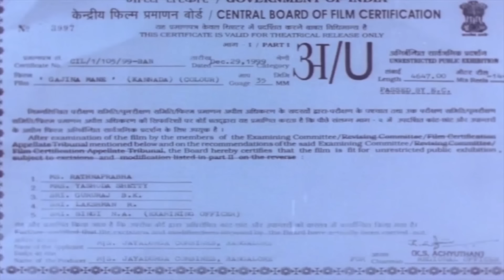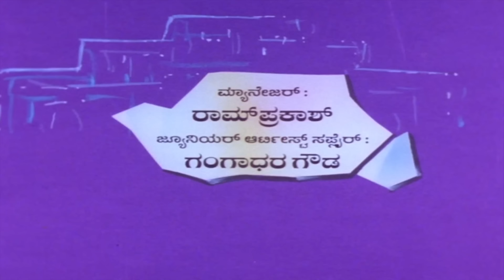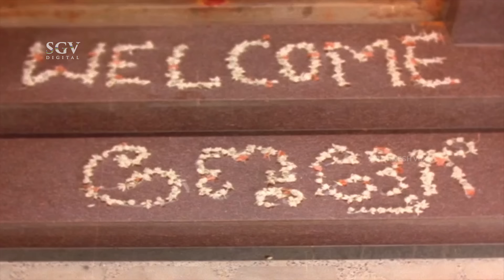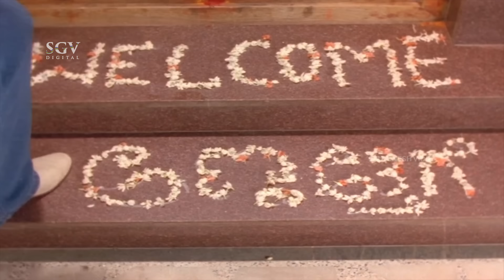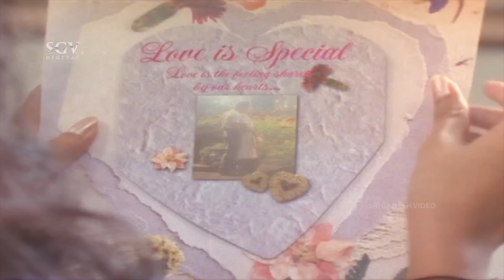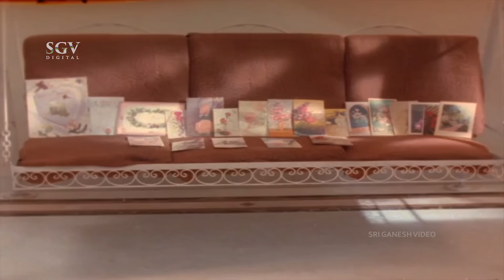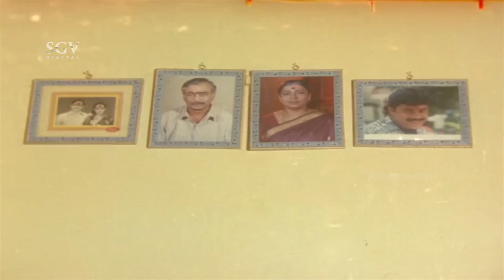Gajina Mane – ಗಾಜಿನ ಮನೆ | Kannada Full HD Movie | Ramkumar | Prema | Shivadhwaj | K V Jayaram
Watch Ramkumar & Prema playing lead role from the GajinaMane Kannada Film, Gaajina Mane Kannada Kannada Full HD Movie. On SGV Digital - Kannada Full Movies YouTube Channel.

Starring : Ramkumar, Prema, Shivadhwaj, Krishne Gowda, Bablu, Jeenraj, Umesh Bankar

Director : K V Jayaram
Banner : Jayadurga Combines
Producer : K V Jayaram
Story : Dr H Girijamma (Based on Novel ‘Gajina Mane’)
Screenplay : K V Jayaram
Dialogue : Dr Swamy
Year : 2000

1) Gaajina Mane Idu Gaajina Mane Song || Sundar || K V Jayaram

2) Durgeya Kaalina Gejje Song || B R Chaya || V Nagendra Prasad

3) Durgeya Kaalina Gejje Song || Rajesh Krishnan, Manjula Gururaj || V Nagendra Prasad

4) Bevu Bella Hanchi Kondre Song || Rajesh Krishnan, Soumya || V Nagendra Prasad

5) Shubha Shubha Shakunada Song || Shashikala, B R Chaya ||V Nagendra Prasad

6) Huduga Ee Huduga Song || Rajesh Krishnan, Soumya || V Nagendra Prasad

Gajina Mane – ಗಾಜಿನ ಮನೆ2000*SGV